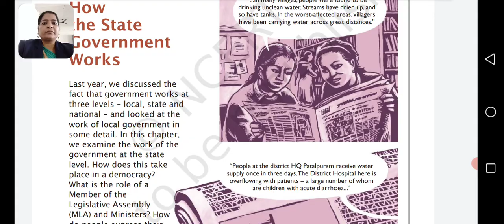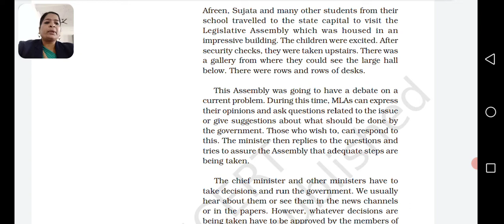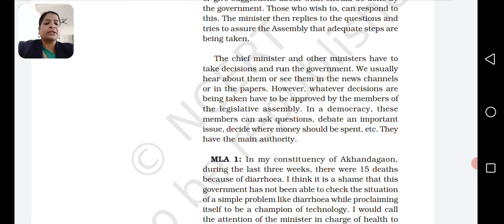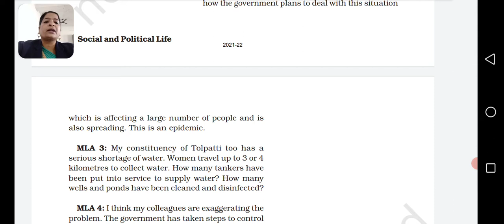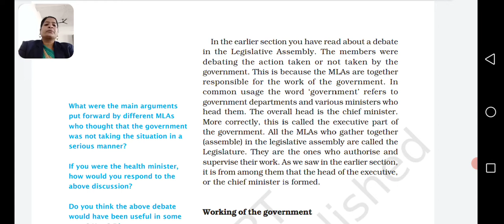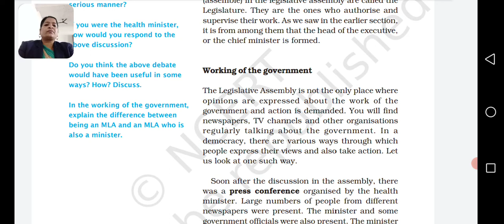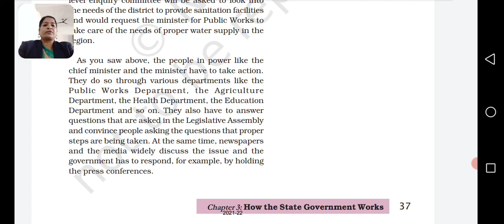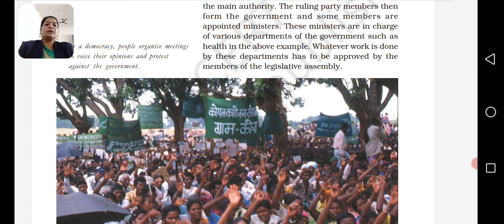class 7 civics ch 3 How the state government works part2